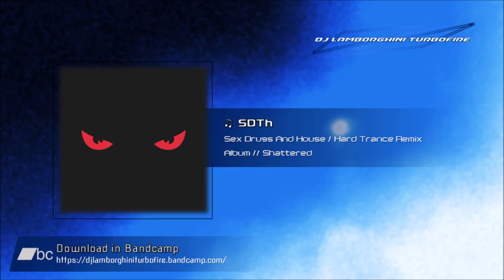D-Devils - Sex Drugs and House (Remix)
Thanks For Listen it